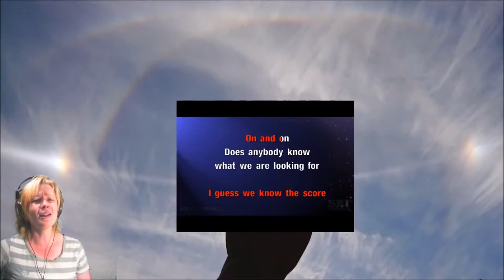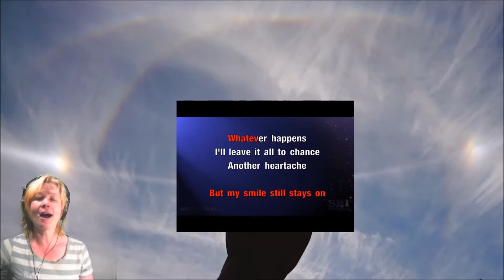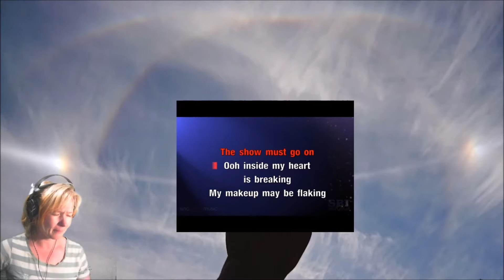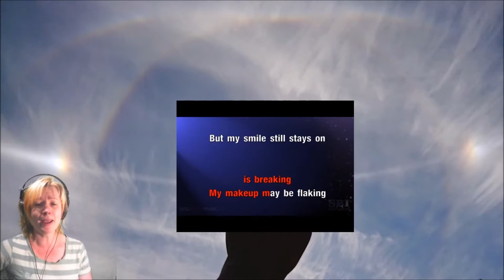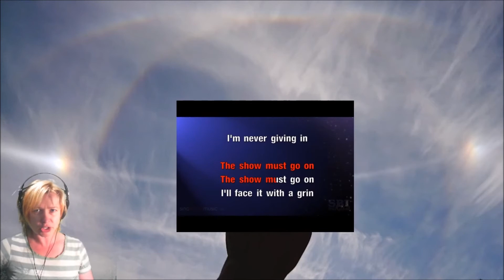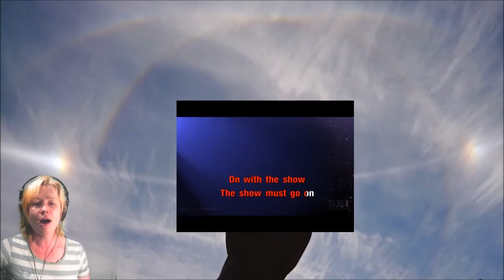OBS Karaoke greenscreen Show must go on 30062019